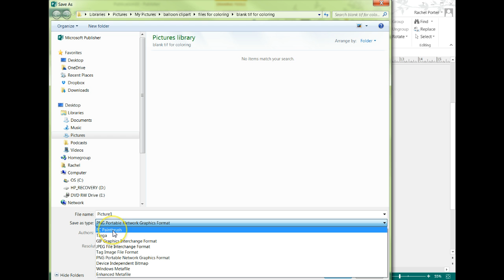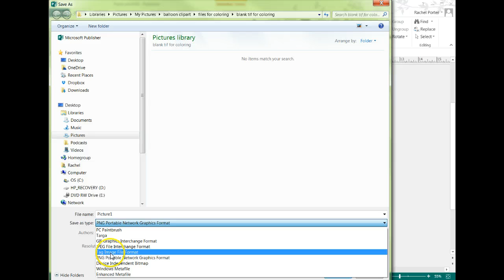Publisher Tutorial: Building Blocks. Set 1 of Building Blocks, and how to save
Publisher Tutorial - how to save images as building blocks or other image formats.  All of these imagese are available in my Etsy store -